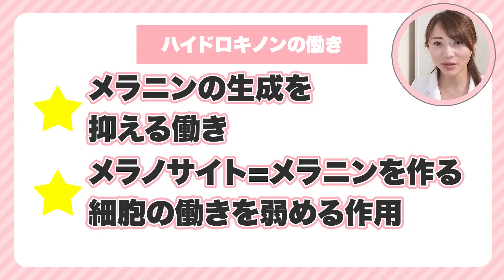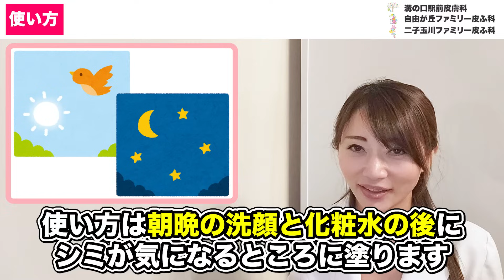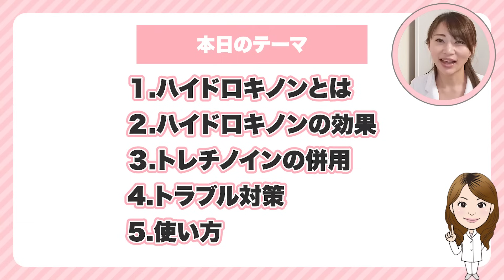【シミ改善!!】美白剤ハイドロキノン の効果と使い方、トレチノインとの併用について【皮膚科専門医が徹底解説】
今日は,　シミの漂白剤・ハイドロキノンについて・ハイドロキノンとは・ハイドロキノンの効果・トレチノインの併用・トラブル対策・使い方についてです。

今回の動画の内容
ハイドロキノンとは、イチゴや麦芽、コーヒー、紅茶などにも含まれる天然の成分です。フィルムを現像する際にも使用され、作業していた人の手が白くなったことから発見されました。ビタミンCの約１００倍の美白効果があると言われています。
海外では古くから化粧品やクリームに使用されていて２０年以上の歴史がありますが、日本では２００１年に薬事法が改正されてハイドロキノンを配合した化粧品が販売されるようになりました。ただ、市販の化粧品に含まれるものは配合濃度が低いので、効果を出すためには、クリニックで医薬品をご購入されることをおすすめします。

★ハイドロキノンは何に効果があるのか？★
ふつう表皮の中にあるメラニン（しみ）は　肌がターンオーバーすると外に出ていくのでシミは消えていきますが、加齢・紫外線・乾燥などが原因となってターンオーバーが遅くなると、メラニンが沈着して、シミになります。
ハイドロキノンには、メラニンの生成を抑える働きと、メラノサイトというメラニンを作る細胞の働きを弱める作用があります。
いわゆる茶色いシミに効果があります。

★トレチノインとの併用★
肌の漂白剤と言われるハイドロキノンですが、すべてのシミに効果があるわけではなく、残念ながら・・皮膚の浅いところにあるシミにしか効果がありません。深い部分にあるシミレーザー治療が必要になります。あと、、加齢に伴うシミや、慢性的な湿疹・ニキビの後の出来る色素沈着には、ハイドロキノンだけを使うのではなく、一緒に　トレチノインという薬を使うほうが効果があります。
トレチノインはビタミンA の誘導体で、肌のターンオーバーを促すことができ、表皮の深いところにあるメラニン色素を外に押し出し、シミの改善をする塗り薬なんですね。
ハイドロキノンを単体で使うより、トレチノインと併用することで浸透効果をアップできます。具体的に言うと、トレチノインでメラニン色素を外に出し、ハイドロキノンで新たなシミの生成を阻害します。

このように、シミをきれいにするには、ハイドロキノンとトレチノインの併用が効果的ですが、トレチノインはずっと使用すると耐性が起きて効きづらくなりますので、休薬期間が必要です。わかりやすく言うと、最初の１ケ月半はハイドロキノンとトレチノインの両方を使って、次の１ケ月半はハイドロキノンだけつける。このサイクルを繰り返すことになります。
★ハイドロキノンのトラブル対策★
1️⃣ハイドロキノンの治療初期に皮膚に赤みが出たり、ヒリヒリした違和感が出ることがありますが、これはハイドロキノンの刺激によって引き起こされた症状です。　赤みや痛みが強い場合は使うのを中止してください。基本的には１日２回使うのですが、副作用が強い場合は、１日１回か、２日に1回に使用を減らして下さい。刺激が気になる方は、先に腕などの目立たない部分に塗ってみて、かぶれないかパッチテストをしてからお使い下さいね。
2️⃣白斑・・ハイドロキノンの濃度が濃かったり、試用期間が長い場合は肌が白く抜けることがあります。これは、ハイドロキノンの作用でメラノサイトが刺激を受けた結果、細胞時代が失われてしまうためです。ただ、安心して下さい。濃度が５％までのハイドロキノンでは白斑が起きた報告はないです。なので、当院を含め、多くのクリニックはだいたい４％のハイドロキノンにしています。あんまり長く続ける方は、半年から1年を目処に休薬期間を設けているクリニックもありますが、明らかな基準はありません。
3️⃣紫外線対策は必要です。メラ二ンは本来は紫外線から肌を守る働きがあるので、ハイドロキノンの治療で皮膚のメラニン色素が少なくなると、肌が紫外線に対して無防備になりますので、プールなので強い紫外線を浴びるときは、ハイドロキノンを避けるかしっかり日焼け止めを使うことをことも覚えておいて下さい。
★使い方★
朝晩の洗顔・化粧水の後にシミが気になるところに塗ります。ハイドロキノンは少しベトベトしているので、残りの部分に乳液をつけることが多いです。朝は日焼け止めを必ずつけて下さい。
トレチノインを一緒に使う場合ですが、トレチノインは、夜だけに使います。
洗顔・化粧水のあとで、シミにピンポイントでトレチノインを塗ります。数分してトレチノインが乾いたらハイドロキノンをつけますが、、トレチノインを塗ってない部分から内側に向けて塗って下さい。
外側に塗り拡げると、必要がないところまで、トレチノインを塗り拡げる事になりますので、ご注意くださね。飲む日焼け止めを一緒に使うのもとってもおすすめです。

(目次)
0:00    ダイジェスト
1:13　ハイドロキノンとは？
2:09　ハイドロキノンは何に効果があるのか？
3:06　トレチノインとの併用
4:38　ハイドロキノンのトラブル対策
6:23　使い方
7:18　エンディング